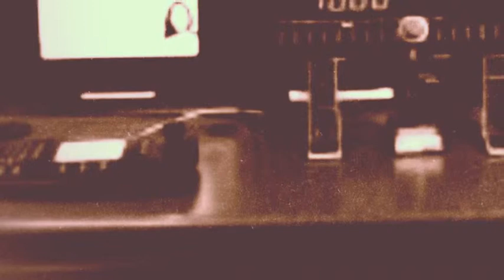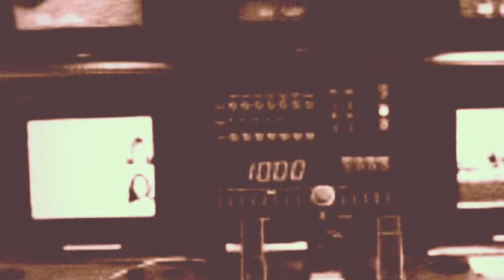Cavernlord - Planet Y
Planet Y by Cavernlord. Doom/sludge metal from Rock Springs, Wyoming. Miners leave Earth in search of space-coal. They land on Planet Y and start mining. A couple years later they discover that Planet Y is already inhabited by MOTHER FUCKING WIZARDS! The wizards, led by Jaime the Gray fight dirty and use giant eagles, lizards, wombats, skinks, and even a pair of doves to wipe out the miners... except one. Our story teller "abandons his balls" and escapes as his friends and co-miners meet their doom.